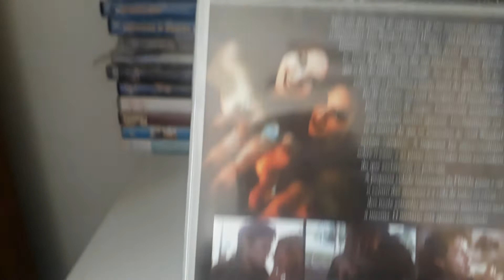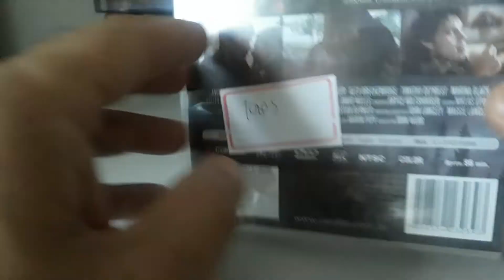FILME O CLÃ DOS VAMPIROS DICA DE FILME DE SUSPENSE E TERROR KEKKEY KRUGER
Após um dia normal de trabalho, Jeni Wendorf volta para casa tranquilamente, como faz todos os dias. Sobe direto para o seu quarto, troca de roupa, tenta dar um telefonema, mas percebe que o fio do telefone foi cortado. Ao sair do quarto, ela encontra seus pais cobertos de sangue, brutalmente assassinados sem nenhum motivo aparente. A polícia acredita que o casal foi assassinado por um grupo de adolescentes que acreditam ser parte de um grupo de vampiros.

TÍTULO: O CLÃ DOS VAMPIROS

MÍDIA: DVD ORIGINAL

ESTADO: NOVO, LACRADO

IDIOMAS: INGLÊS,PORTUGUÊS

LEGENDAS: PORTUGUÊS, INGLÊS

DURAÇÃO:86 MINUTOS